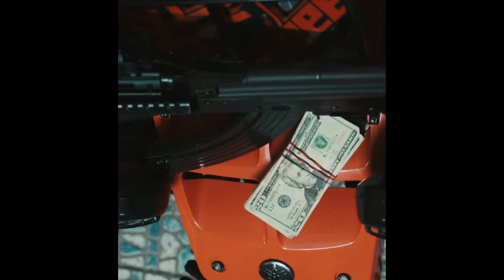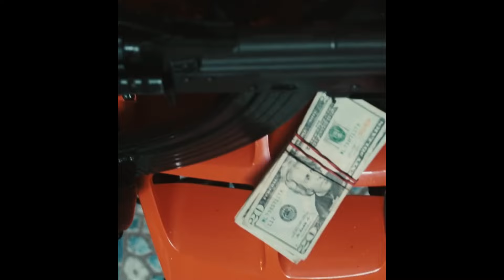[FREE] Hades 66 x Pressure 9X19 Type Beat - "SCARY" | Trap Instrumental 2024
💸 Comprar (Sin Tag) (Compra 2 Obtén 1 GRATIS)
⏬ Descarga Gratis Con Tag (SOLO PARA USO SIN FINES DE LUCRO)

160/B min

Prod by Gazz Beatz

📑 IMPORTANTE:
• Este beat es GRATIS para uso SIN FINES de lucro, Debes dar los créditos (prod. gazz) No se puede subir a ninguna distribuidora para subir la cancion a Instagram, ni a plataformas como (Youtube Music, Spotify, Souncloud, iTunes, etc) No pongas derechos de autor (Copyright) sobre la canción a menos que hayas comprado la licencia exclusiva, de lo contrario recibirás una queja a tu canal.